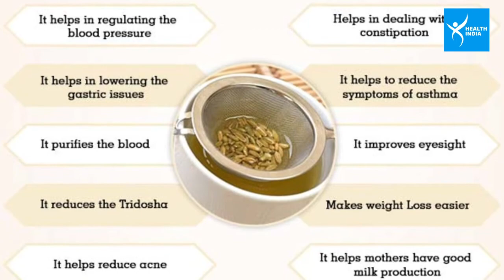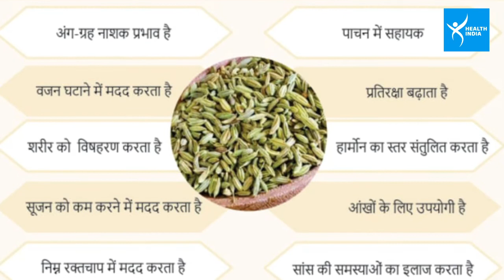Health Tips: Healthy Drink। जानिए कैसे सौंफ की चाय सेहत को पहुंचती है इतने लाभ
आखिर कैसे सेहत के लिए सौंफ की चाय पीना होता है इतना लाभकारी, जानने के लिए देखें वीडियो...